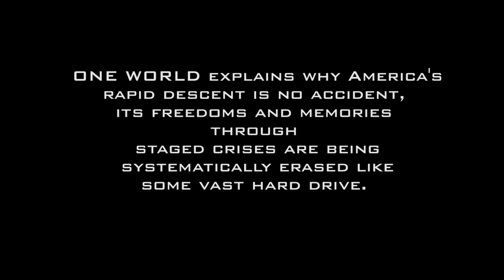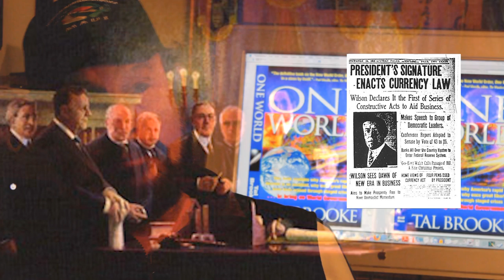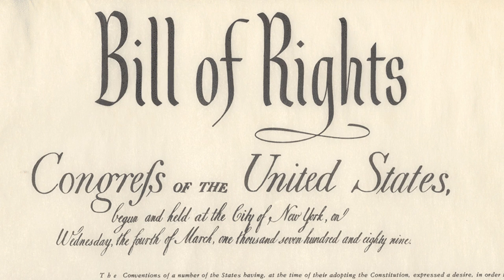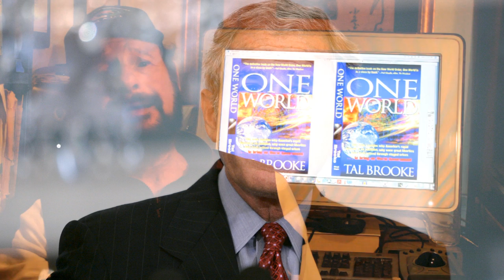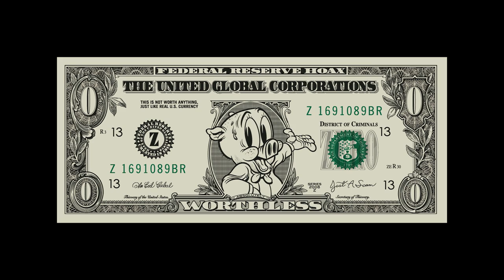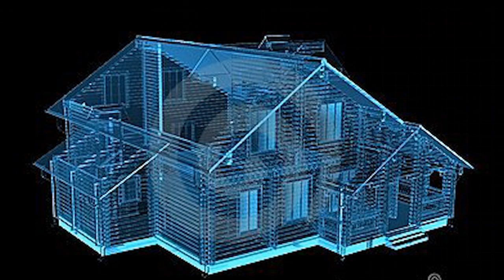NEW WORLD ORDER PT. IV - TAL BROOKE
Tal Brooke, Author of the 100,000 copy bestseller 'When The World Will Be As One' re-released as 'One World'. Son of an American diplomat, Tal grew up in the upper echelon of liberal society and knows too well the dangers of the upper class power structures. One of the first apologists to explain to the masses about the dangers of the globalist elite, in this 4 part video Tal explains what is going on with our economy and global affairs in an effort to open the eyes of the masses. Using movies such as 'The Matrix', 'Eyes Wide Shut' and 'They Live', Tal gives insight to the viewer on what is happening today in the world and why the world seems to be falling apart. Tal's message, 'knowledge is power', you can't know how to make things right if you don't know why they are happening and who is doing it.